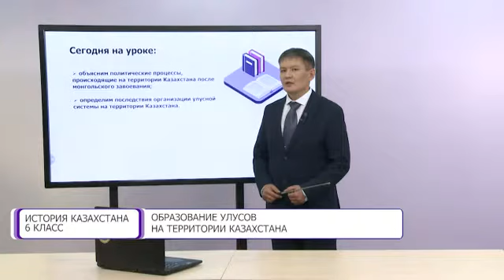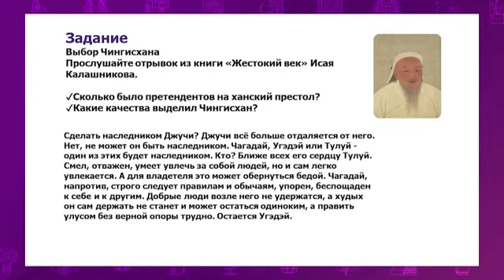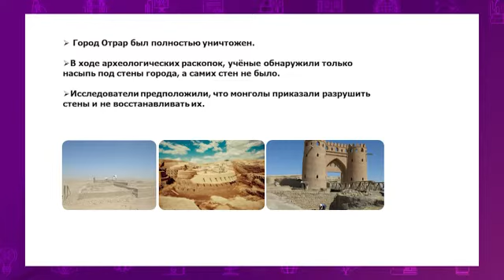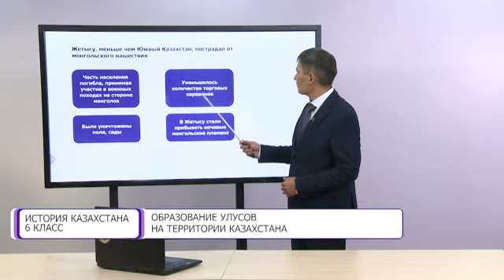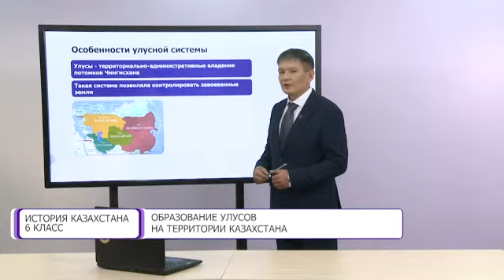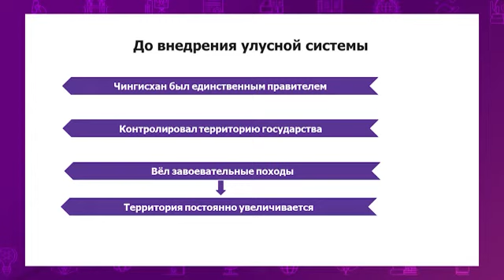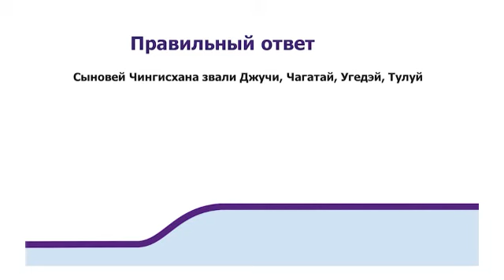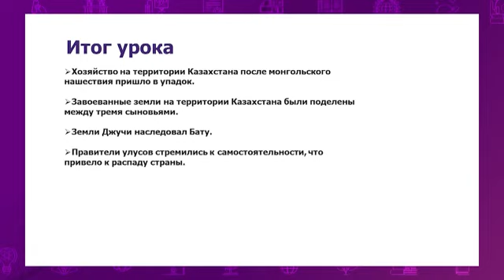История Казахстана. 6 класс. Образование улусов на территории Казахстана /25.01.2021/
Тема урока: Образование улусов на территории Казахстана